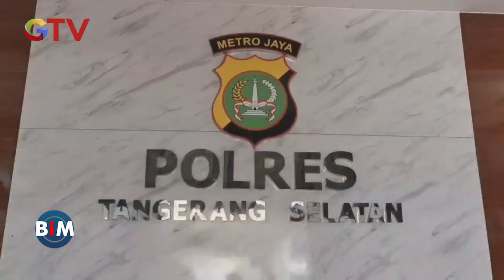Terduga Pelaku Perundungan SMA Binus Serpong Jalani Pemeriksaan - BIM 23/02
Saksikan info berita terkini di:
Buletin iNews Pagi: Senin – Jumat Pukul 03.45 WIB
Buletin iNews Siang: Setiap Hari Pukul 10.30 WIB
Buletin iNews Malam: Senin – Jumat 01.00 WIB
Buletin iNews: Senin – Jumat 12.00 | 14.00 | 00.00